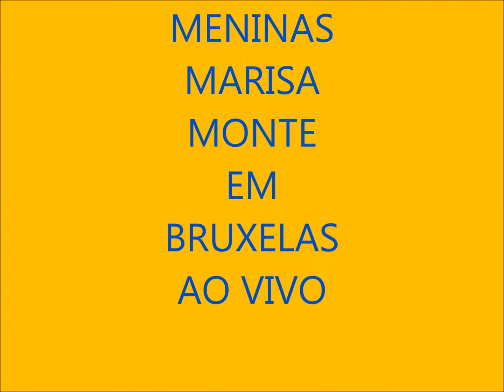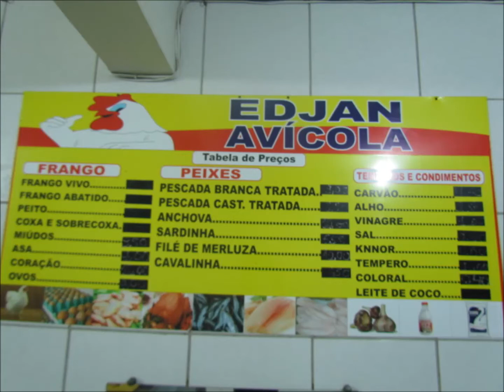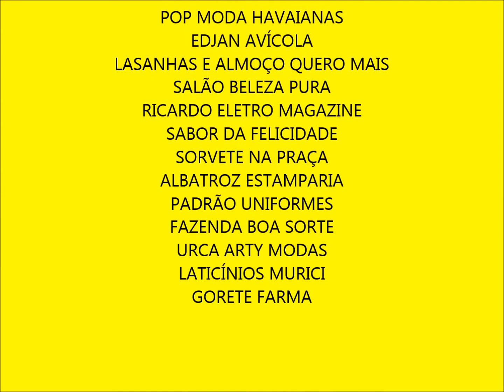MURICI ESPERA POR VOCÊ!!!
FESTA DA NATUREZA 2014